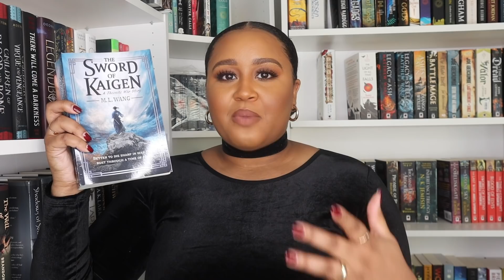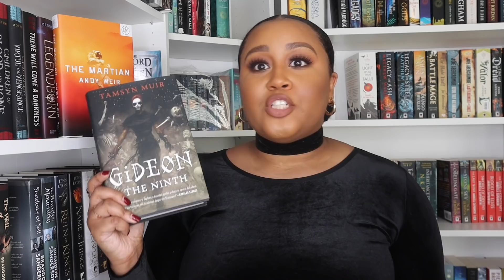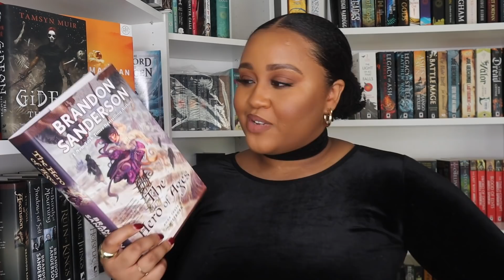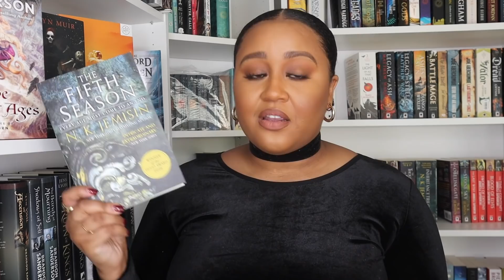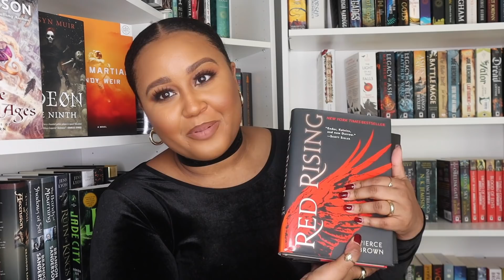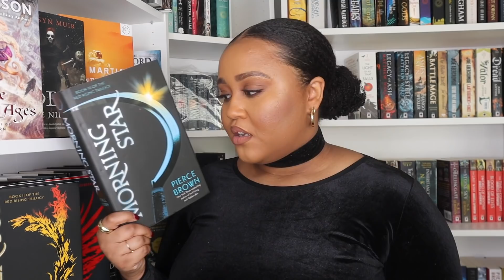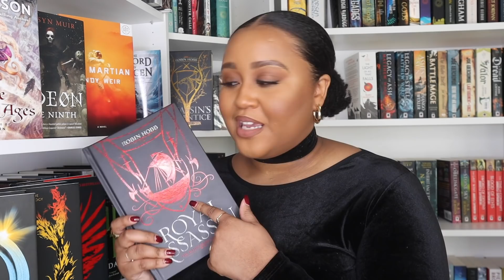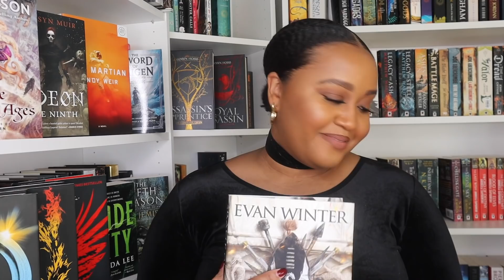Best Books of 2020